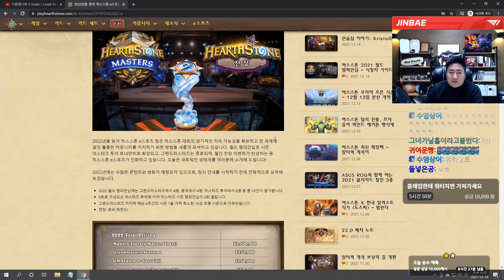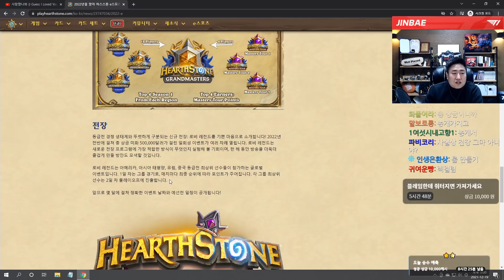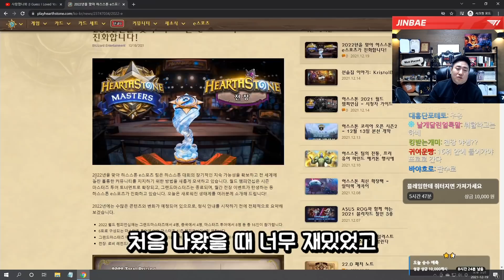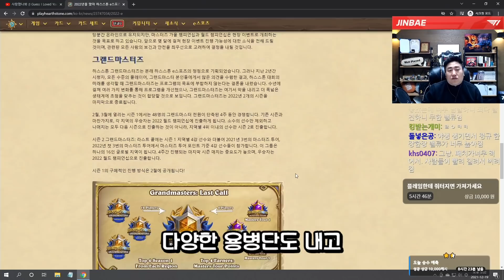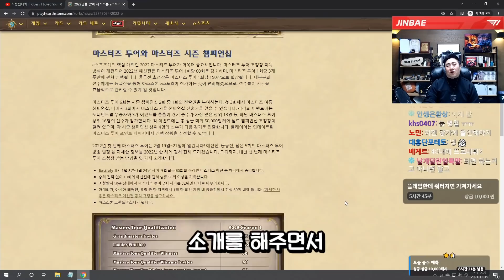세계 전장 대회?! 2022 하스스톤 대회 소식 | 철면수심